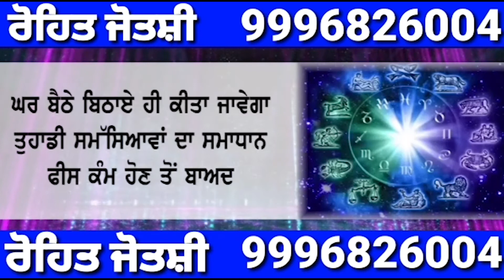Today Heavy Rainfall in Punjab Alert Next 24 Hours | Weather Alert | Monsoon Update | Mausam Jankari